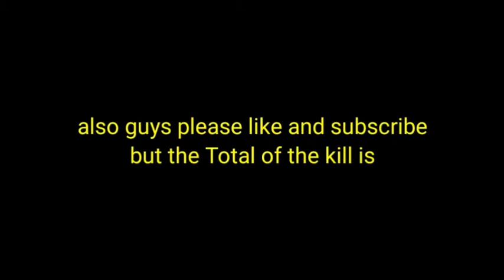Minecraft hive //kill montage\\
also guys thanks for 19 sub hope I can get to 30 sub but please like and subscribe don't let my subscriber down back please also please download unsubscribe or if you unsubscribe you can change your mind if you want also enjoy the video montage